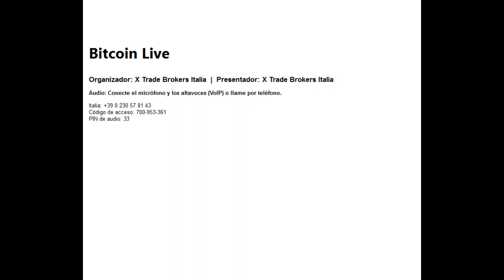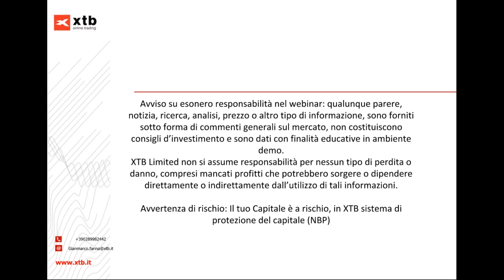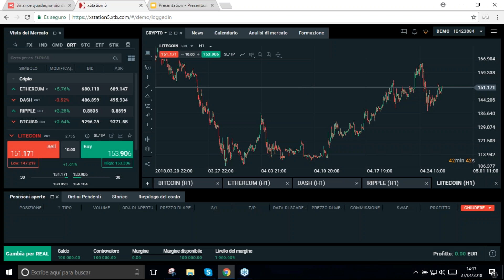Bitcoin Live 27/4/2018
AVVERTENZA SUL RISCHIO: I CFD sono strumenti complessi e presentano un rischio significativo di perdere denaro rapidamente a causa della leva finanziaria. 73 % di conti di investitori al dettaglio che perdono denaro a causa delle negoziazioni in CFD con questo fornitore. Valuti se comprende il funzionamento dei CFD e se può permettersi di correre questo alto rischio di perdere il Suo denaro.

Il contenuto della suddetta email costituisce una Comunicazione di Marketing ai sensi dell'Articolo 24(3) della direttiva 2014/65/UE e non costituisce un Suggerimento d'Investimento o una Ricerca in materia di Investimenti. Il contenuto rappresenta il punto di vista dei nostri esperti su base generica e non tiene conto delle circostanze personali dei singoli lettori, dell'esperienza di investimento o della situazione finanziaria attuale. Inoltre, quanto suddetto non è stato preparato in conformità con i requisiti legali volti a promuovere l'Indipendenza della Ricerca sugli Investimenti.
XTB Limited è autorizzata e regolamentata dalla Cyprus Securities and Exchange Commission con il numero della CIF Licenza 169/12.XTB Limited con sede a Pikioni 10, Building: Highsight Rentals Ltd, 3075, Limassol, Cipro.